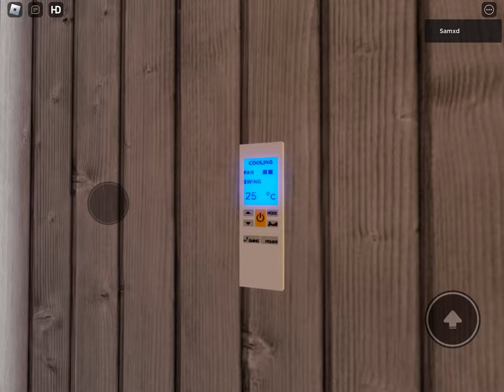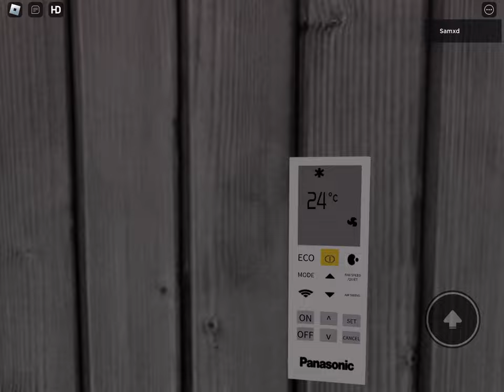Air conditioner in mu house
All rights to the owners and developers
and the Music  creators